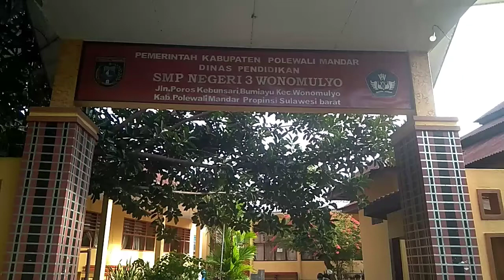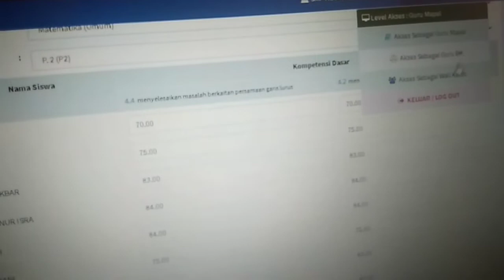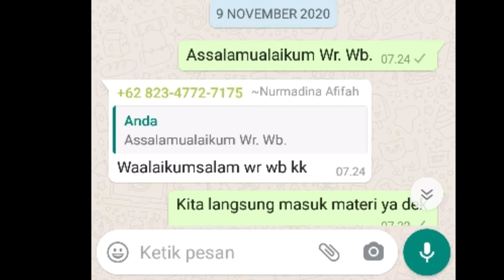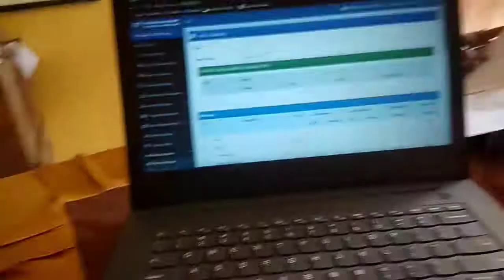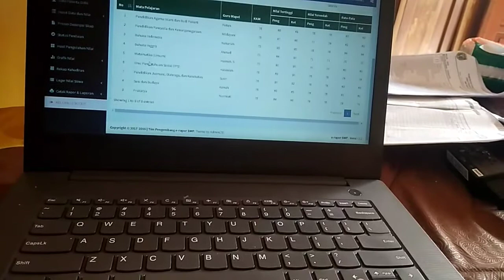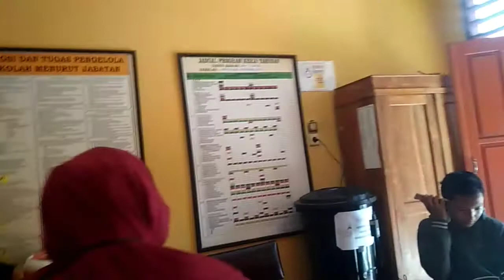Yaser Arafat H0217325 PLP (di SMP Negeri 3 Wonomulyo) FKIP UNSULBAR 2020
Perkenalkan saya Yaser Arafat H0217325 Pendidikan Matematika bertempat PLP di SMP Negeri 3 wonomulyo
Dosen Pembimbing saya adalah Bu Nurhidayah S.Pd., M.Pd.
Guru pamong saya adalah Bu Hasnah. S
Disini saya membagikan video kegiatan apa saja yang saya lakukan selama PLP, meskipun saya sangat jarang kesekolah karena Kepala Sekolah SMP Negeri 3 menghimbau agar guru-guru tetap melakukan ketentuan-ketentuan kesehatan yang sudah di tetapkan pemerintah pusat.
Saya kesekolah mungkin paling banyak 3 kali perminggu dan saya PLP sendiri Di SMP Negeri 3 wonomulyo.
Mungkin cuma itu yang bisa saya sampaikan, semoga videonya menghibur.
Terima Kasih.